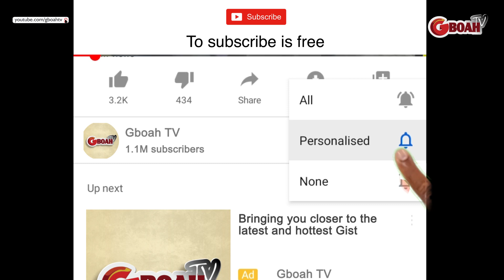See what happen when Mustapha Sholagbade carried the shortest Yoruba Actress at Yomi Fabiyi's Naming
See what happen when Mustapha Sholagbade carried the shortest Yoruba Actress at Yomi Fabiyi's Baby Naming Ceremony